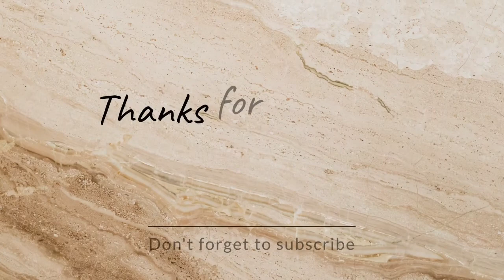Fist fights 🔥Freefire